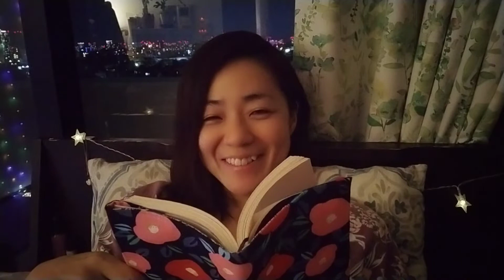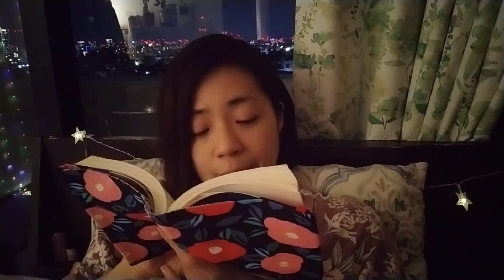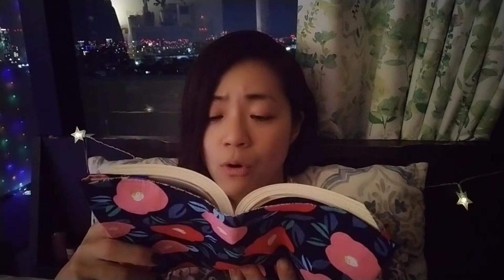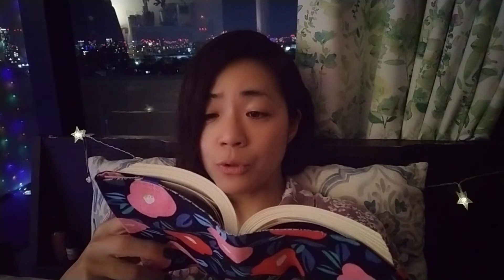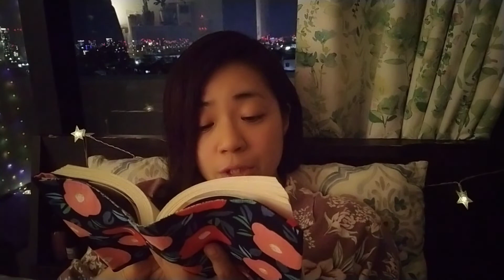#14【女優の朗読①】【おやすみ前や作業中にも】【宮沢賢治】【銀河鉄道の夜①】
宮沢賢治著『銀河鉄道の夜』
一、午后(ごご)の授業を朗読しています😊

おやすみ前のひとときに、作業中のBGMに是非お役立て頂ければ幸いです🥰

★Yoshikoプロフィール★

yoshikofujiwara